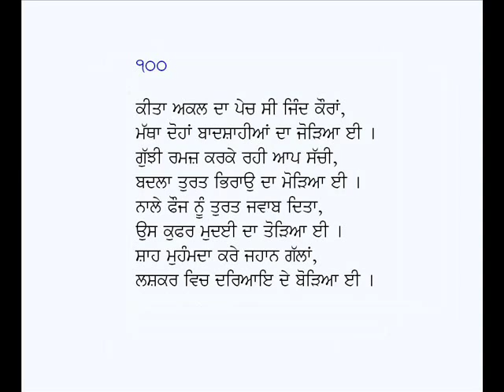Jangnama (Singhan Te Firangian)-Shah Muhammad (Part-10)